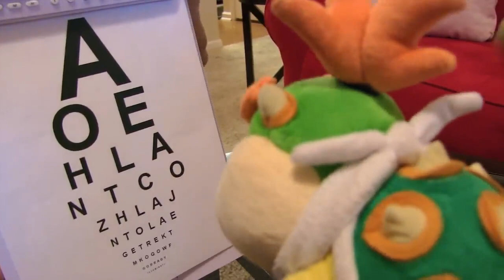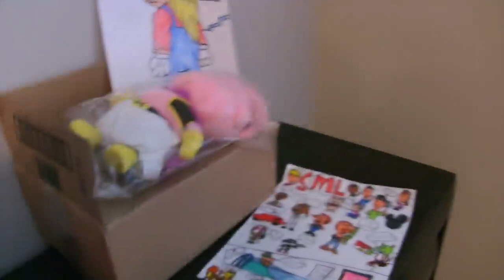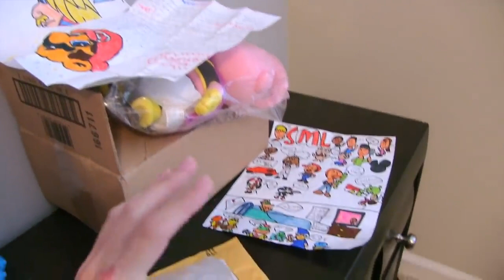SML Movie: Bowser Junior Needs Glasses!